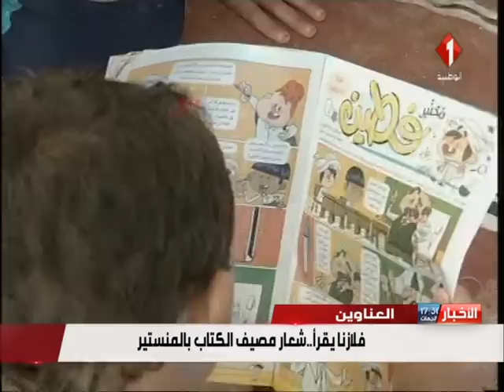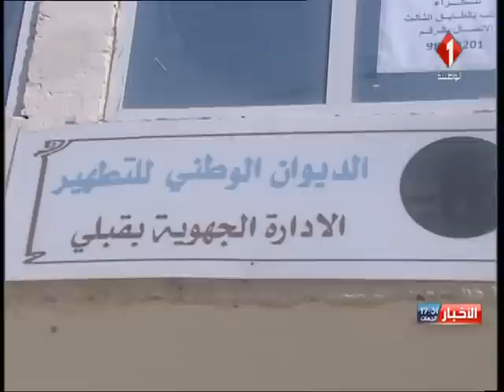النشرة المسائية للأخبار ليوم 02 / 08 / 2018